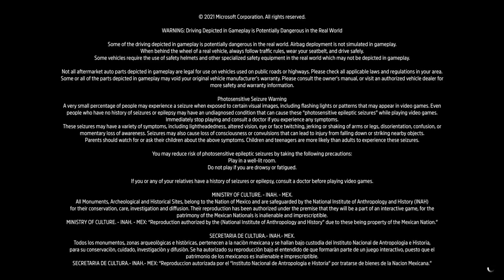FORZA HORIZON 5 - ONLINE - EPISODE 97 - "THE TUNDRA BOYS" FEAT JAYZBIZ